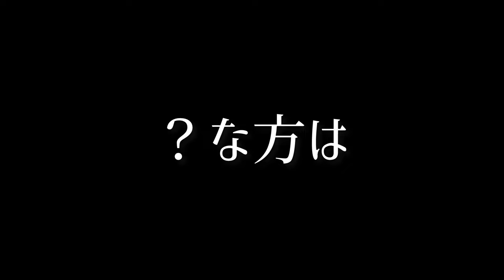7年ぶりの北京🇨🇳 イベント出たりビール飲んだりな2024 GW活動速報✨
2024年5月2日に北京で開催された「IDO アニメ・ゲームフェスティバル」に出演させていただきました✨
ということで、今回は7年ぶりに北京に降り立った柿原をお届け😋

イベントは来てくださった方々との思い出💚
ということで、その前後の柿原がメインです！

イベント出たり、
中国料理食べたり、
ビール飲んだりビール飲んだりビール飲んだり（これはいつもか😂）
な柿原をお楽しみください🧚

⭐️スーパーアルティメットマッハ編集：一Qさん🥁

⭐️Special Thanks：招待してくださったIDO運営スタッフの皆様✨
　　　　　　　　　お世話しまくってくださったアテンド＆ヘアメイクスタッフの皆様✨
　　　　　　　　　移動車の運転激うまサービス精神満点スーパーキュートなドライバーさん🚗
　　　　　　　　　たくさん飲みまくった青島ビール🍺🍺🍺

⭐️本当にありがとうございました！！：イベントに参加して、会いに来てくださった皆様💚💚